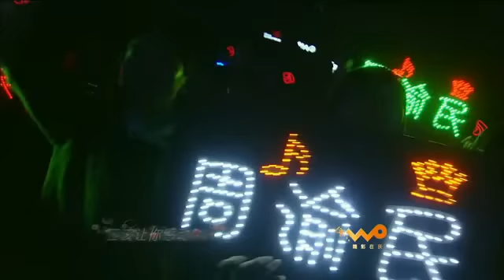F4 REUNION Part 2of4 (EngHardSub)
F4 (Jerry, Vic, Ken, Vanness) Singing "Meteor Rain"